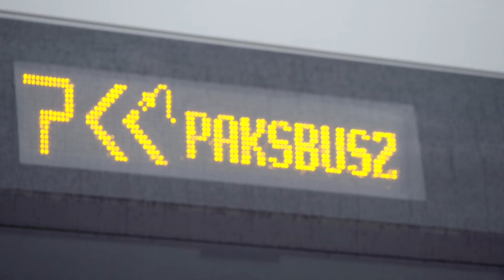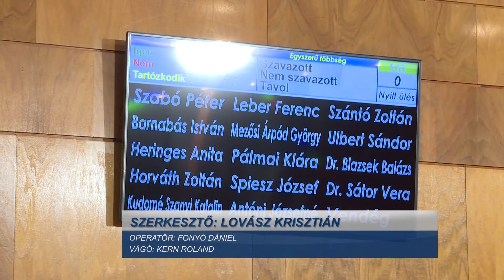Döntött a városvezetés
18 napirendi pontot tárgyalt szerdán Paks képviselő testülete. A költségvetés módosításról és a jövő évi büdzsé koncepciójáról is határoztak szerdán délután a képviselők. Döntés született továbbá a közösségi közlekedés fejlesztéseiről és az egészségügyi alapellátások körzethatárainak módosításáról is.